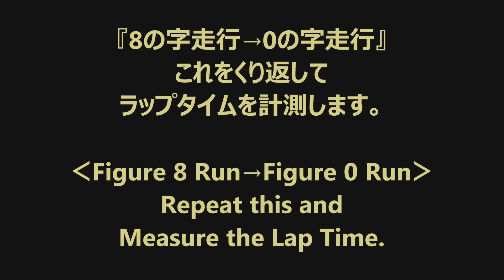タミヤ クラッチ駆動式 キングタイガー 戦車で8の字 & 0の字走行 & ドリフト練習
タミヤ RC クラッチ駆動式戦車 1/16
戦車で#8の字走行 と0の字走行およびドリフトの練習をしてみました。
プラスチックの履帯がドリフトタイヤのようにすべりまくるのでジャイロを使用。
タイムは車の倍ほどでした。
Weight: 3900g / Batteries: LiFe 6.6v / Motor: RS540 / Result: 10.51s/Lap

Camera: Sony HDR-AS200V(60fps,240fps)